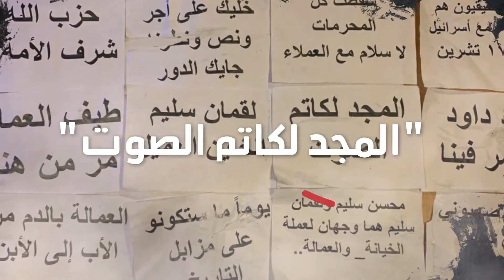lockman_slim ❤️🇱🇧🙏✌️0 Fear ❤️🙏🙏❤️✌️❤️🇱🇧🙏🇱🇧❤️❤️❤️❤️🇱🇧🇱🇧